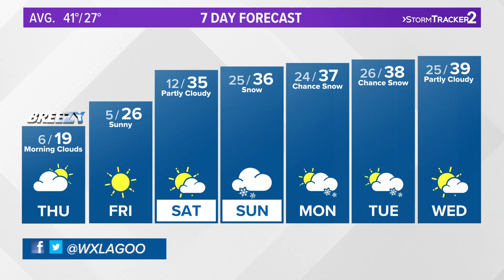Below freezing temps across the Inland Northwest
Freezing temps, chilly wind, and more weather with KREM 2 chief meteorologist Jeremy LaGoo